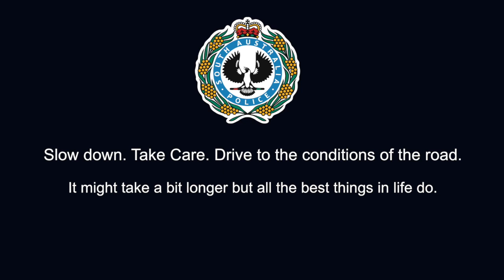Operation Outback Bikes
A quirky police campaign designed to save the lives of middle-aged men who are taking to the state’s outback roads in their droves on motorbikes, is highlighting Dorothea Mackellar’s iconic poem ‘My Country’ this year.
Operation Outback Bikes, being run by police in the Far North Local Service Area from tomorrow (1 June 2018) until the end of September, is an education-focused campaign.
The operation will see police in the region stop and speak with motorbike riders about their safety and provide them with an education flyer in a bid to influence their behaviour.
This year the flyer channels Mackellar’s iconic poem ‘My Country’ to highlight the dangers and challenges posed by the Australian outback.
With the support of the Royal Flying Doctor Service, the campaign education card also features an image of a bike rider who came unstuck (with his permission).
The poster with the same information is also being provided to key stakeholders in the region.